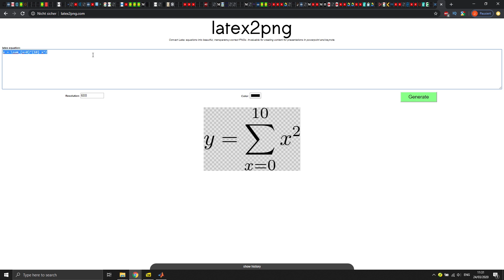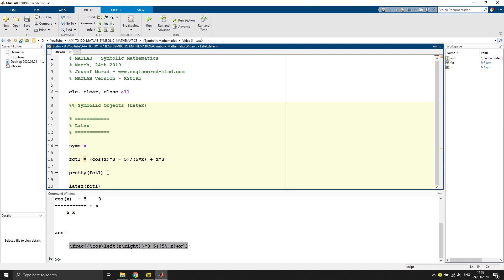MATLAB to LaTeX - Code Conversion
In this short video, I show you how you can convert an expression in MATLAB to LaTeX!